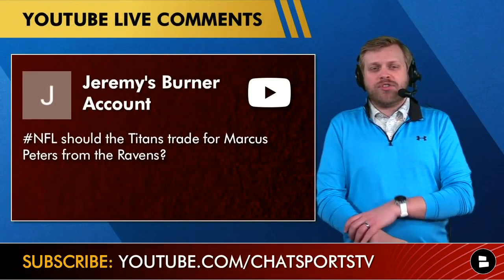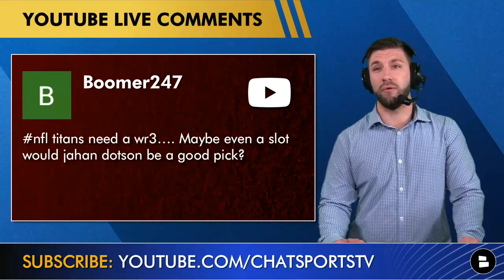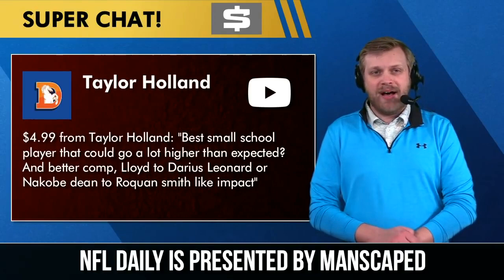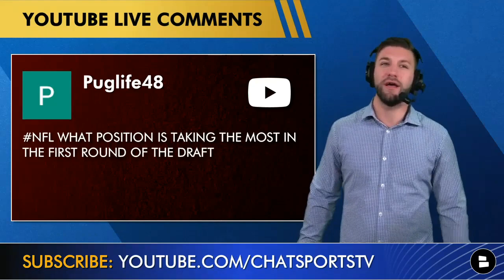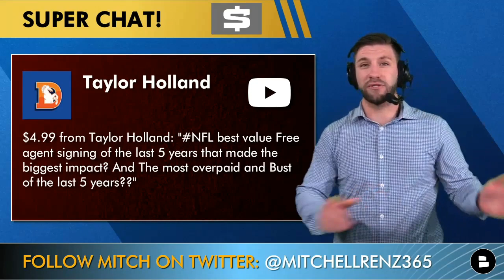Tennessee Titans Rumors Q&A: Trade For CB Marcus Peters? Draft WR Jahan Dotson? Top Draft Prospects?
Titans news and rumors: Should the Tennessee Titans trade for Baltimore Ravens CB Marcus Peters? The 2022 NFL Draft is coming up and the Titans may look to draft Penn State’s WR Jahan Dotson. Other Titans rumors and news Mitchell Renz and Tom Downey from Chat Sports hit on include NFL Draft targets and Draft sleepers. Watch today’s mailbag video to get caught up with the latest Tennessee Titans rumors and news!

Tennessee Titans rumors from today’s show:
- Trade for Marcus Peters?
- Draft Jahan Dotson?
- NFL Draft prospects: Best player from a small school?
- Is Nakobe Dean like Roquan Smith more than Devin Lloyd is like Darius Leonard?
- What position will be drafted the most in the 2022 NFL Draft?
- Drake Jackson draft bio?
- Haason Reddick destinations?
- Where will Deshaun Watson sign?
- Best and worst free agent signings in the last 5 years?

Where will Carson Wentz play in 2022?

Will Baker Mayfield be on the Browns in 2022: Yes or No?

Where will OBJ sign this offseason?

to get a Titans St. Patrick’s Day shirt!

Tom Downey is on social media, too!